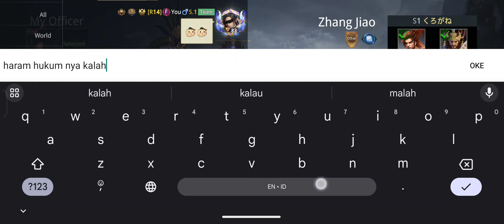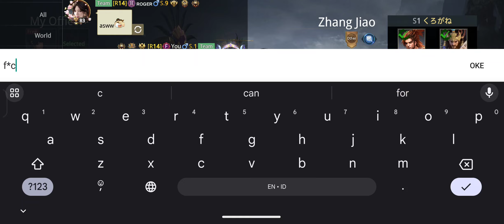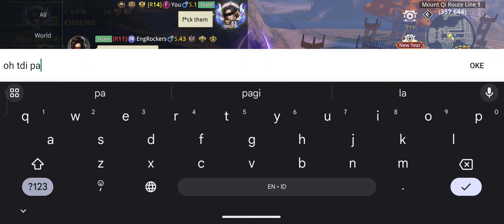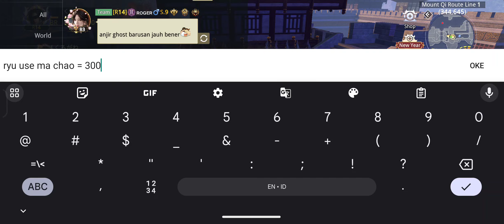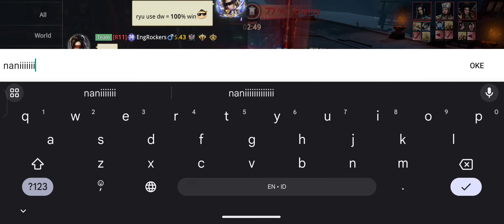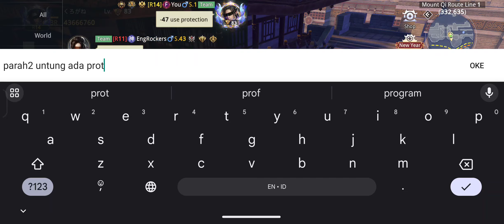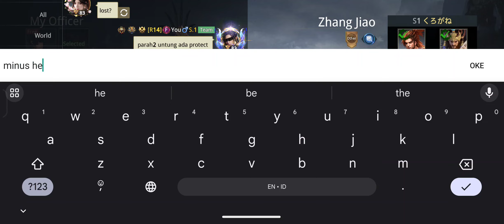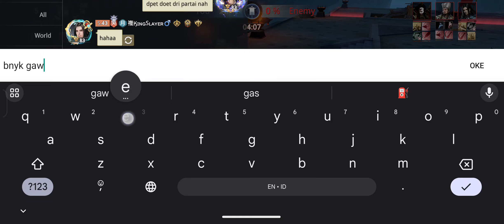ROAD TO HOF PVP SUPREMACY RUSH SEASON 36 #8 - Dynasty Legends 2